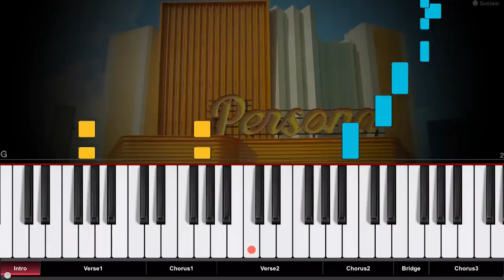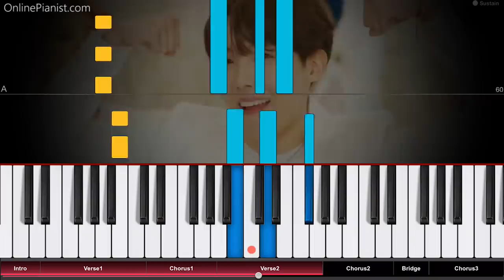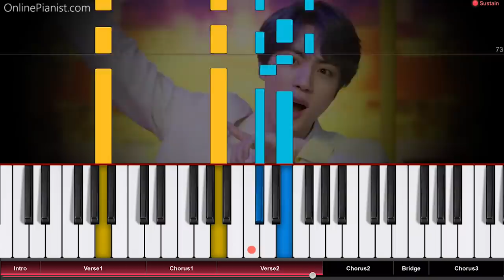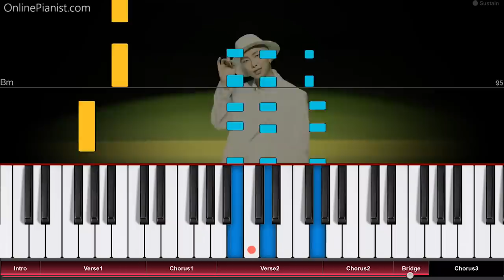BTS (방탄소년단) - 작은 것들을 위한 시 (Boy With Luv) feat. Halsey - Piano Tutorial / Piano Cover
Here’s how to play “Boy With Luv” by BTS (방탄소년단) feat. Halsey on piano (from the new BTS EP “Map of the Soul: Persona”)!
Listen to our "Boy With Luv" (작은 것들을 위한 시) piano cover and learn how to play it yourself with our piano lessons.
Check out the full piano tutorial for BTS - “Boy With Luv” feat. Halsey

"Boy With Luv" is a song from Bangtan Boys / BTS' EP "Map of the Soul: Persona", which was released in April 2019. If features vocals from American singer Halsey - a great collaboration!

A music video for the song was released on the same day, and immediately went viral…

“Boy With Luv” is a fantastic k-pop track to play on piano!

Chapters:
0:00 Intro
0:18 Verse 1
1:07 Chorus 1
1:39 Verse 2
2:27 Chorus 2
2:59 Bridge
3:14 Chorus 3

In the OnlinePianist app, you can find piano tutorials for more songs by the Bangtan Boys (BTS, 방탄소년단): DNA, Don’t Leave Me, Epiphany, Euphoria, Fake Love, Let Go, Mic Drop, Singularity, The Truth Untold, Boy With Luv - we have them all!
Of course, we also have tutorial for many other K-pop (케이팝) songs (including songs by BLACKPINK, SHINee, BTS and PSY), as well as countless hits from classical music to modern pop, from Games, movies and TV series.